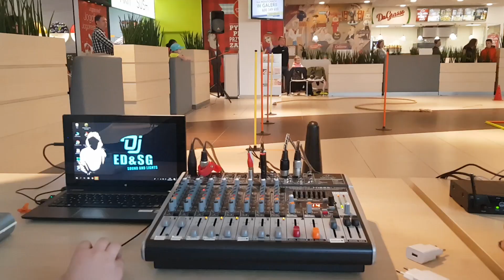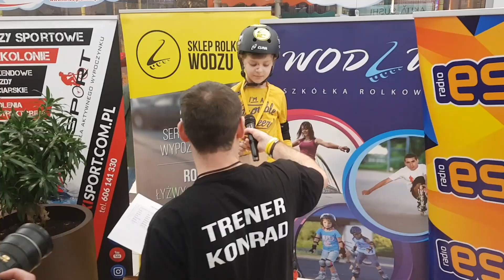XIII Mistrzostwa Podkarpacia w Jeździe na Rolkach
Relacja wideo z XIII Mistrzostw Podkarpacia w Jeździe na Rolkach.
Zawody odbyły się w rzeszowskiej galerii Nowy Świat dnia 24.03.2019.

Realizacja: Szymon Marszał